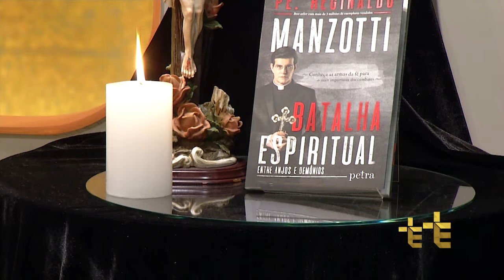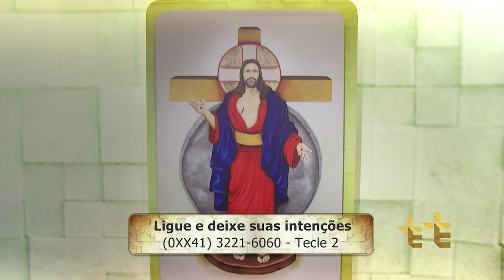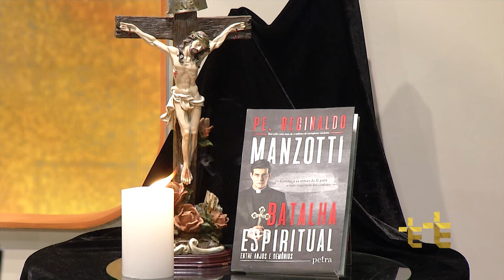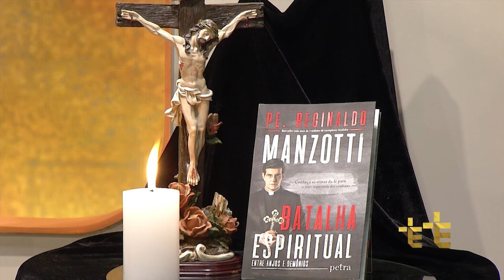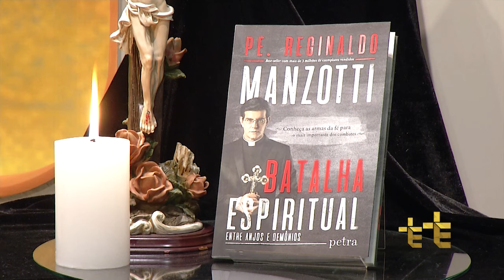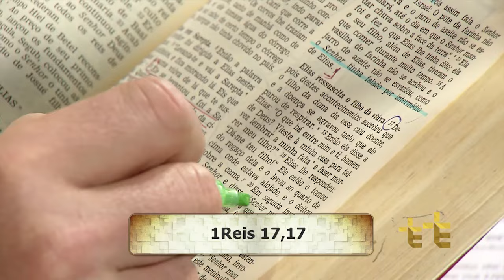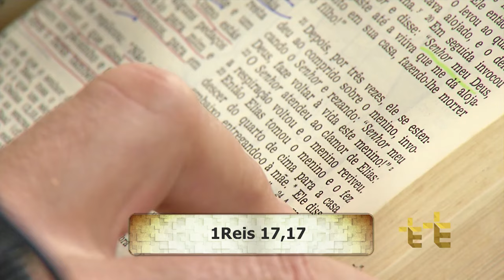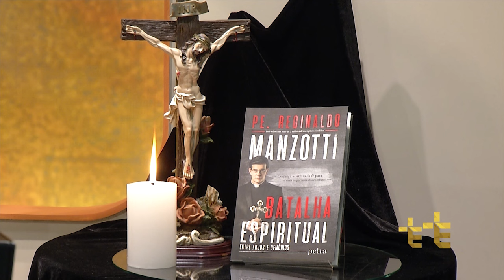Experiência de Deus | 25-04-2017 | 08º Dia da Novena Rolai as Pedras do Meu Caminho